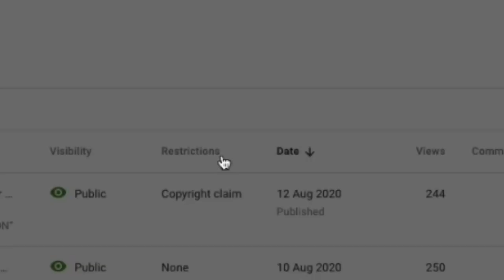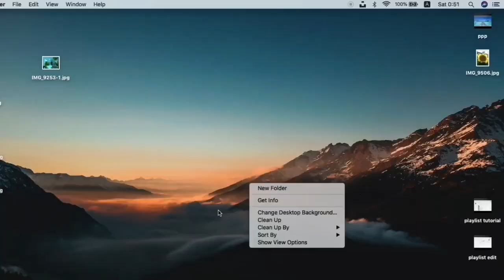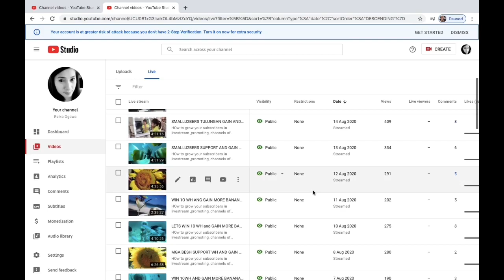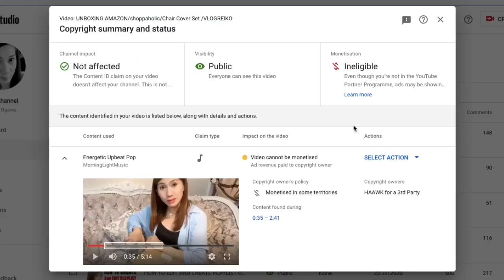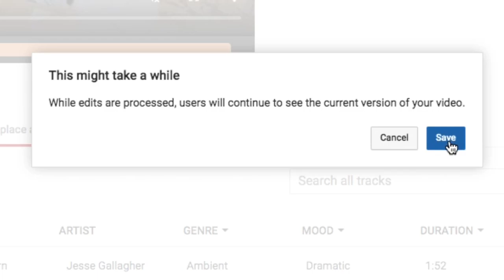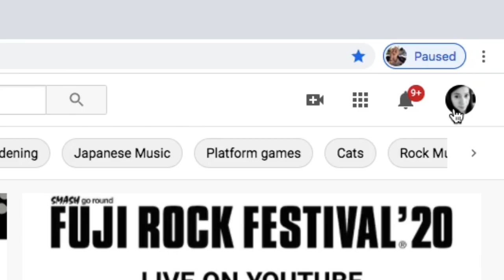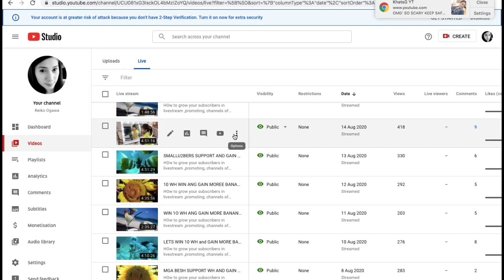HOW TO REMOVE COPYRIGHT CLAIM ON YOUTUBE/PAANO MALALAMAN KUNG MAY COPYRIGTH CLAIM/VLOG REIKO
Hello mga beshhh i have my tutorial about “how to remove copyright claim,copyright claim,copyright strike” sa mga hindi nakaka alam kung “paano makikita ang copyright claim at pa aano ba ma reremove tru laptop mac hope u will watch and learn

For notification at update ka po sa aking videos

GODBLESS U ALL😇🙏

copyright claim
copyright strike